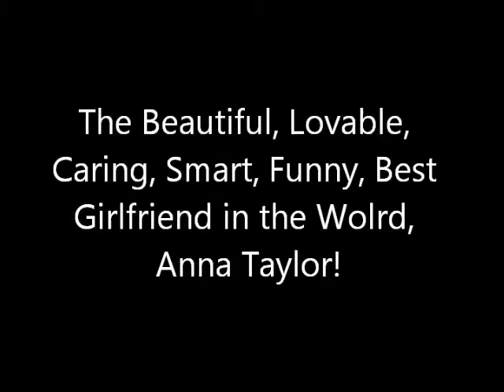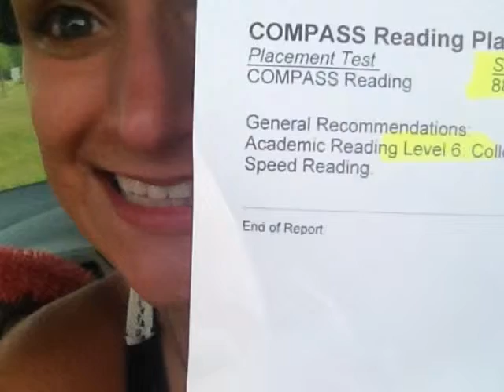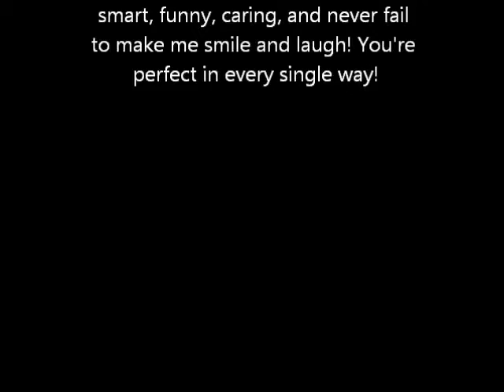Lecture MGNT 150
Recorded Lecture